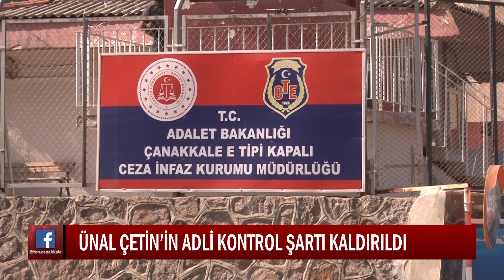ÜNAL ÇETİN’İN ADLİ KONTROL ŞARTI KALDIRILDI